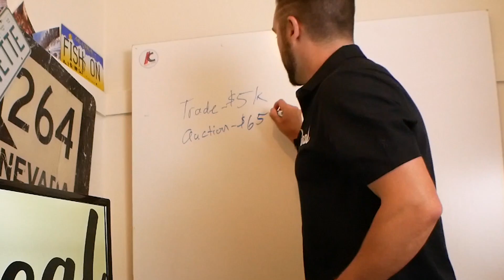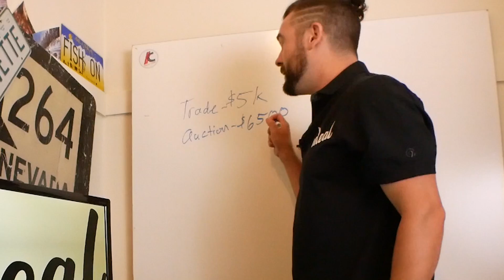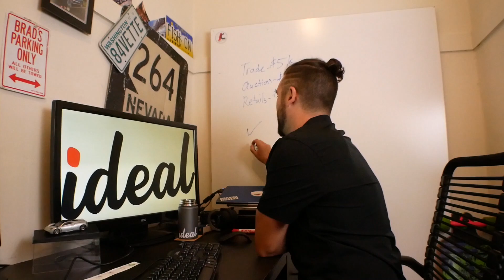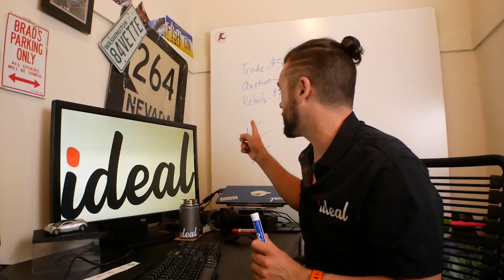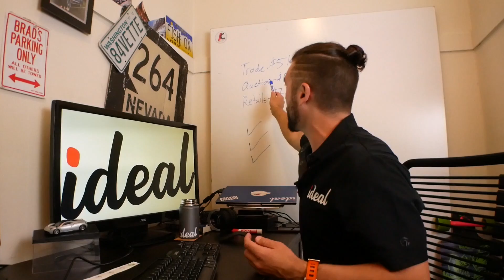Here's Why You Should NEVER Buy A Car From A Used Car Dealer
►Snag An Ideal Shirt Or Slap!

Ideal Cars is at the center of shifting the way next generation car enthusiasts buy, drive and enjoy Ideal Cars! We are regular guys just like you, but what makes us different is our goal going into every Ideal Car ownership is to drive the car for free, or make money doing it! Join the movement!
Life's Short. Drive Ideal Cars.

You should never buy a use car from a dealer. There is really no reason to.. because they are literally in it just to make money off of you! So, I'm going to break down exactly why you should never buy a used car from a used car dealer!

ALL OUR GEAR:
The Computers We Use
The Best Vlogging Camera
$25 Wide Lens For Vlogging Camera
Microphone For Vlogging Camera
Bendy Tripod Thing
GoPro Hero 5
GoPro Gimbal
Case for GoPro (Lifesaver!)
Mic For GoPro
Lavalier Mic Setup
(2) Inexpensive Large Filming
Portable Lighting (Battery Powered)

Soundtrack: Joakim Karud - Chill